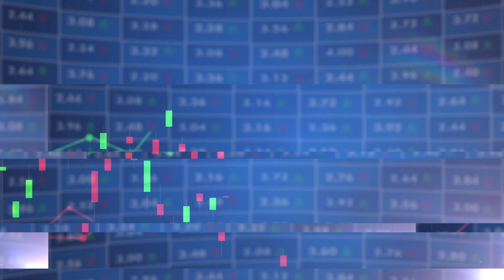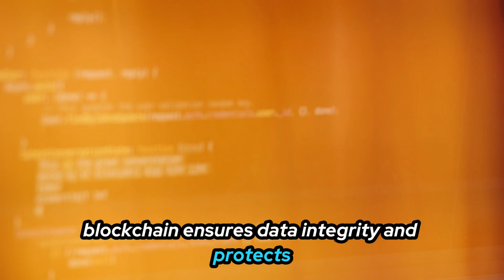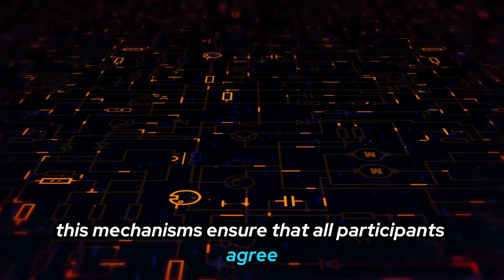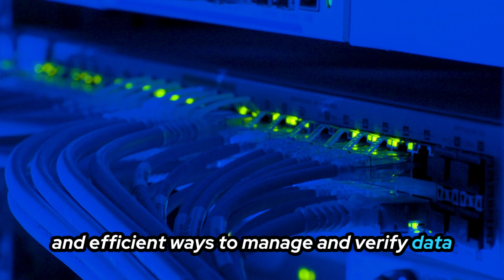Blockchain Development Fundamentals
Welcome to our video, where we dive into the essential tools and platforms that every crypto enthusiast needs to navigate the ever-evolving world of cryptocurrency.
In this 4-minute guide, we explore on cryptocurrency, Blockchain Development Platforms and Smart Contracts, Real-World Blockchain Applications and many more topics.

00:00 - Introduction
00:12 - What is Cryptocurrency?
00:31 - Blockchain Development Platforms and Smart Contracts
00:50 - Blockchain Security
01:10 - Real-World Blockchain Applications
01:49 - What are the main crypto innovations?
02:25 - The Power of Smart Contracts
03:03 - Building Your First Blockchain Application
03:40 - Final Verdict